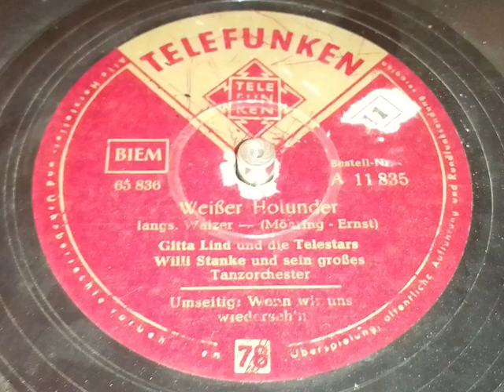Willi Stanke, voc Gitta Lind - Weisser Holunder